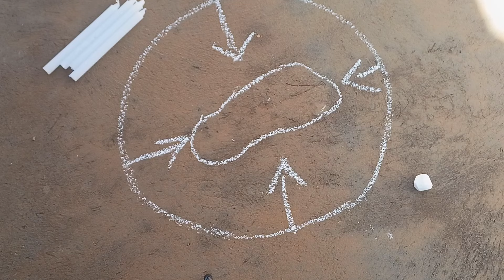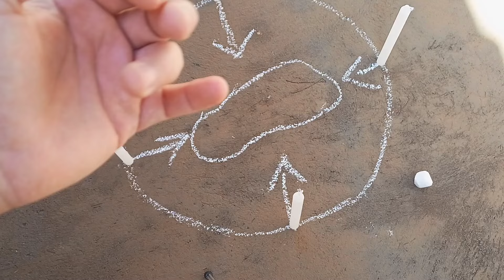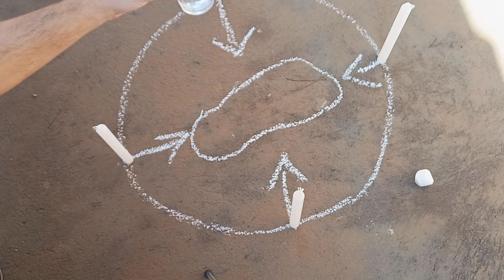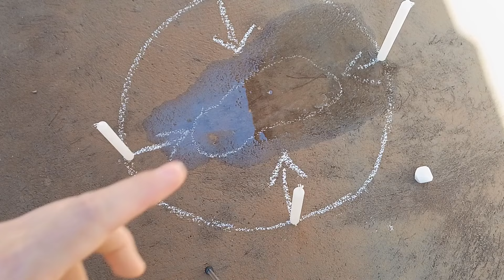QUEBRA DE MALDIÇÃO E MAGIA DA SUA VIDA